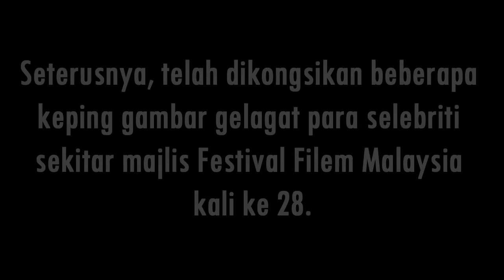Gaya Selebriti di Red Carpet FFM 28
Source : Rotikaya.com